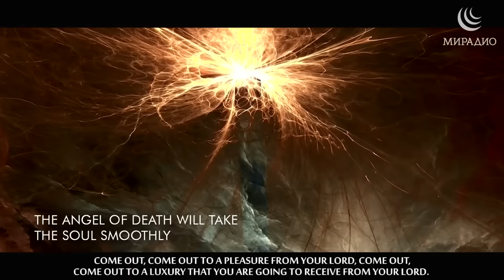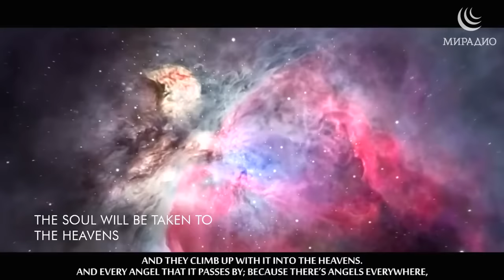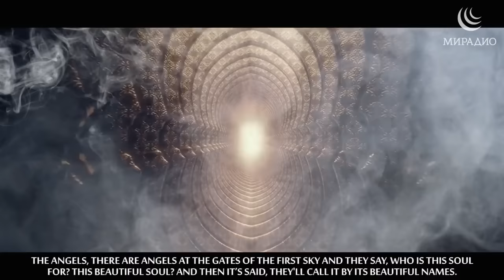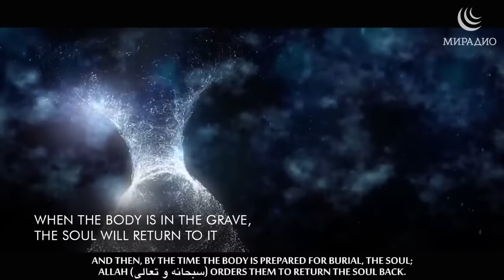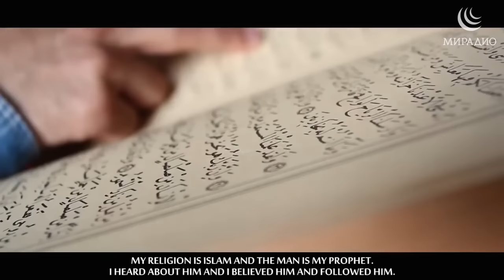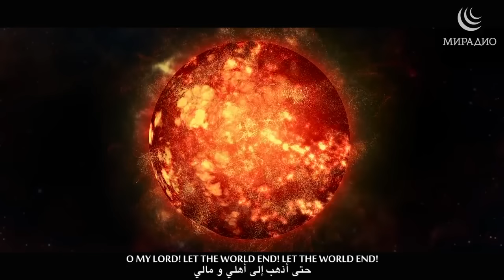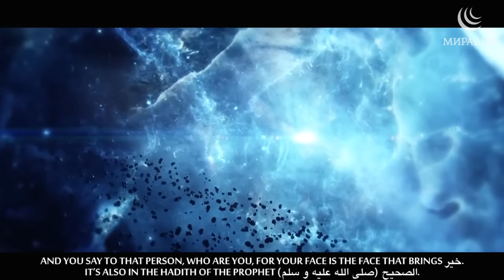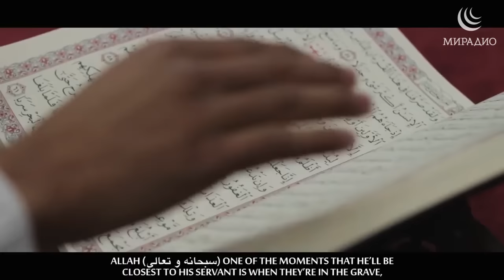ДУША Мусульманина ПОСЛЕ СМЕРТИ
1) Не отрезайте видео-вступление к ролику (интро) с логотипом МИРадио
2) Не закрывайте, не замазывайте логотип МИРадио в самом видео (обычно он располагается в верхем углу кадра)
3) Делайте копию не ранее чем через 7 дней после публикации видео на нашем канале;
4) В самом верху описания под вашим видео пишите следующее: